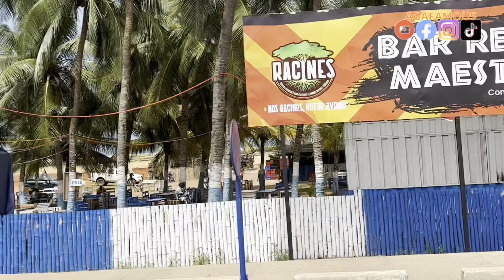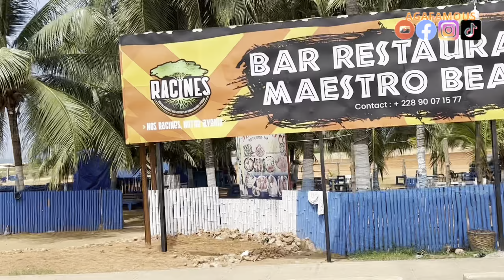LA VIELLE VILLE DE LOME, ASSIVITO, LOME LA BELLE, TOGO, EXCURSIONS AU TOGO, LOME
ASSIVITO TO BAGUIDA

Bienvenue sur ma chaîne, ici nous faisons des blogs principalement sur le Togo. Venez visiter avec moi ce beau pays depuis le sud jusqu'au nord. Je publie 3x par semaine sur cette chaîne "agafamous".